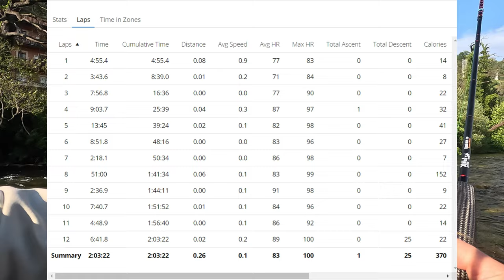Agilidad en la pesca con mosca: Entrenando para el próximo campeonato - Vlog #96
Video log de mi objetivo de entrenamiento para las próximas salidas a los campeonatos de septiembre (uno federado y el otro abierto) acá en el Principado de Asturias. La idea es ser más agil y moverme más rápido por el rio pescando los lugares con más probabilidades de tener peces, tratando de abarcar la mayor cantidad de metros de río posible. Gracias a que llevo un registro de los metros avanzados y la cantidad de capturas, puedo hacerme una idea del progreso, a eso le sumo una alerta cada 30 hora y el asunto empieza a tomar forma. Logrando en la misma cantidad de horas casi duplicar la cantidad de capturas.

Equipamiento en uso:
Caña: Vision Nymphmaniac #3 de 9.6 pies para secas y Draga Leralta Aliseda en 10.6 pies para ninfa
Carrete: Semiautomático Franco Vivarelli para secas y FlyLab Focus para ninfa
Linea: Rio Trout LT para secas y Vision Ultralight Nymph para ninfas
Indicador de pique: Pezon Michel Verde 0.14
Tippet: Trout Hunter Fluorocarbono 7X para secas y Seaguar Super Max Ayu 8X para ninfas